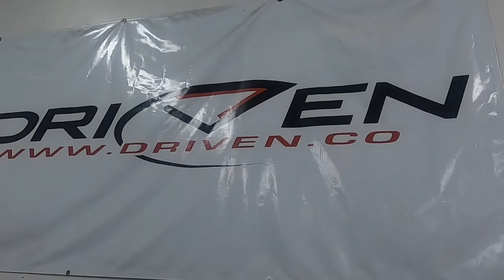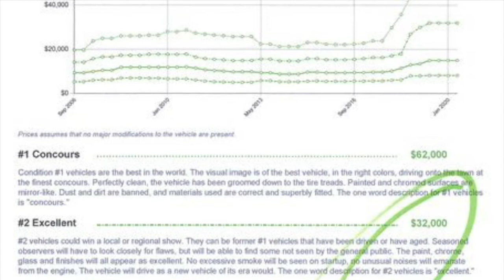1973 Porsche 914 Chalon by DRIVEN co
Check out this cool 914 Slantnose Porsche.   This wild widebody is super clean, runs awesome and is ready for fun. Wide Fuchs wheels, new fat rubber, fresh interior and a smog free 1.7 fed by dual 40 Webers.